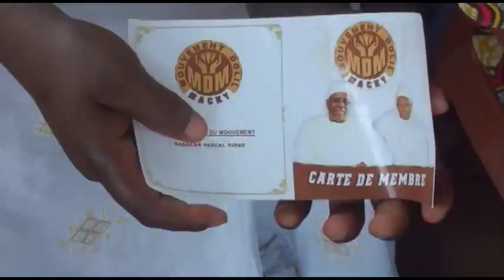publireportage pascal dione